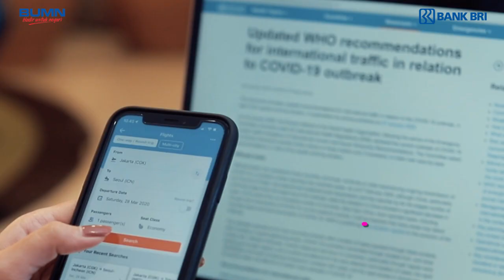Jaga Diri dan Sekitar dari Virus Corona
Sobat BRI,

Covid-19 atau Corona Virus Desease 2019 telah semakin meluas. Untuk menghadapinya kita harus tetap tenang dan turut mencegah penyebaran virus Corona, caranya dengan menerapkan 10 langkah berikut ini.

Yuk bersama kita jaga diri dan sekitar dari virus Corona!